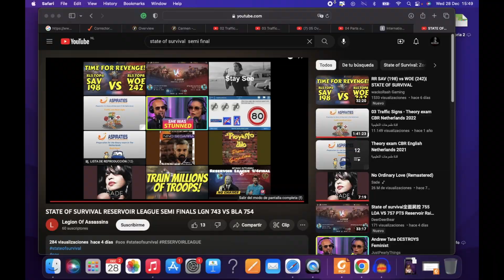STRATEGY TO WIN THE RESERVOIR LEAGUE FINAL | EXPLAINED |STATE OF SURVIVAL